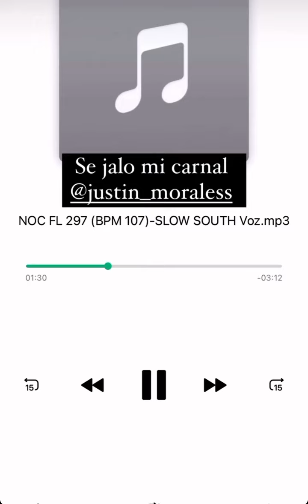Me la Paso Pensando - Dan Sánchez x Justin Morales (Próximamente) 🔥🔜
Dan Sanchez x Justin Morales PRÓXIMAMENTE!